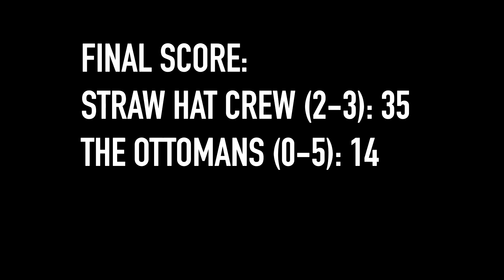Season 2 Week 6: Straw Hat Crew vs The Ottomans